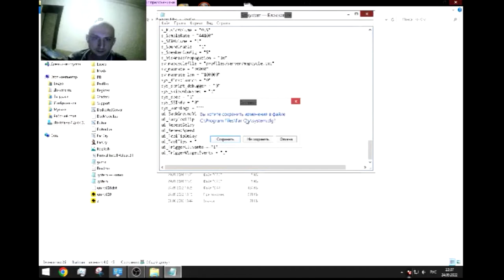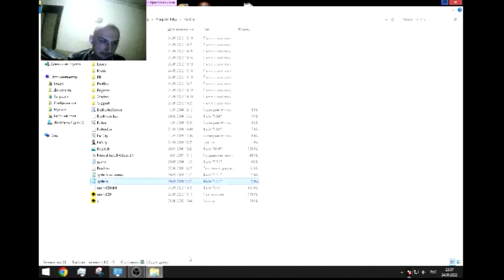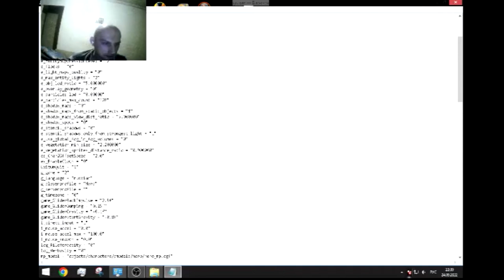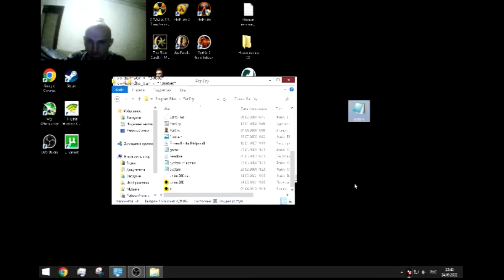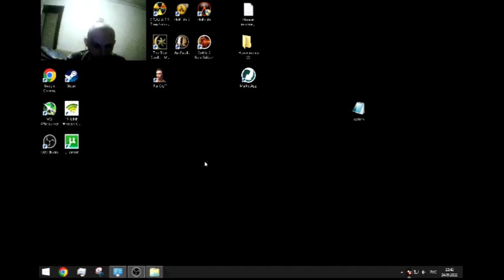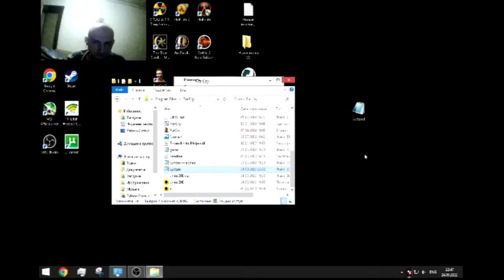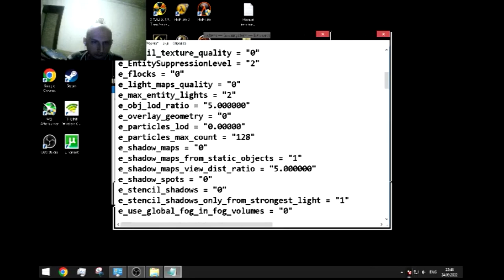Far Cry - СМЕШНЫЕ МОМЕНТЫ СО СТРИМА И НАСТРОЙКА КОНФИГА (GeloM16 - стрим моменты)